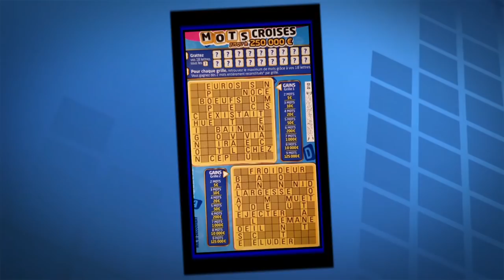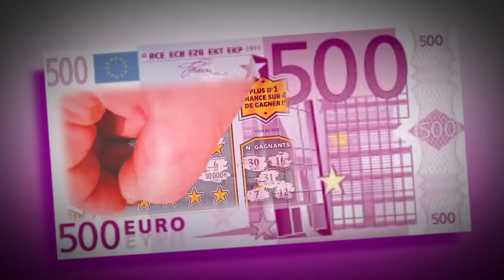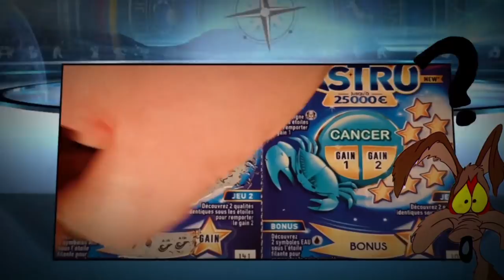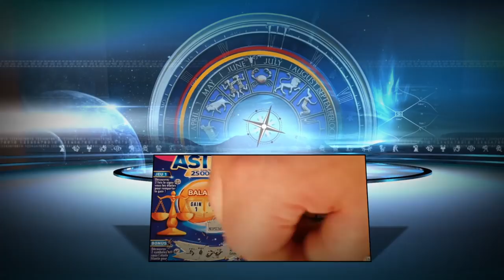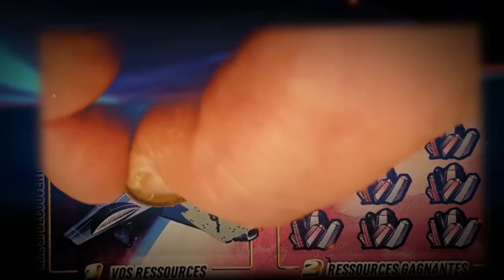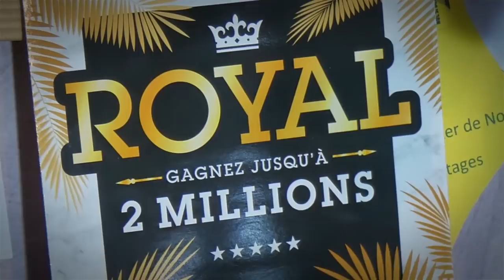FDJ courrier des abonnés par Kévin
UN PETIT PROBLEME DE MICRO EST SURVENUE PENDANT LE GRATTAGE, j'ai fait de mieux pour rattraper le coup.
MERCI A KEVIN POUR CES TICKETS
MON TIPEEE JIMMY XPERT